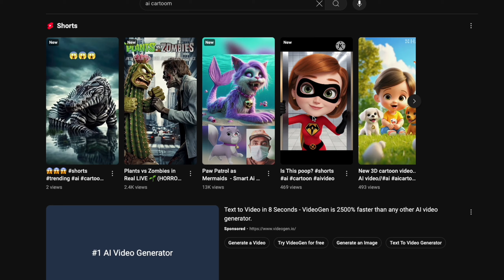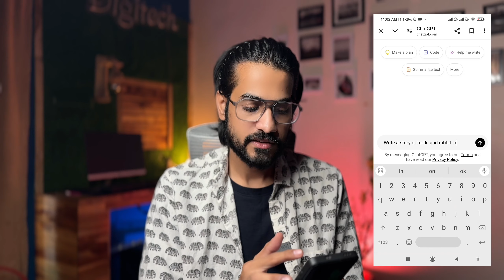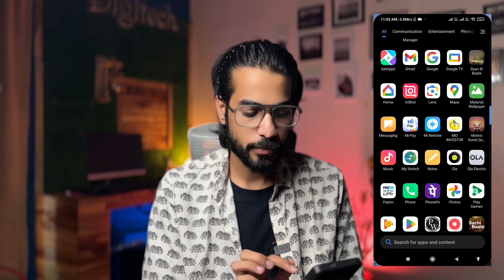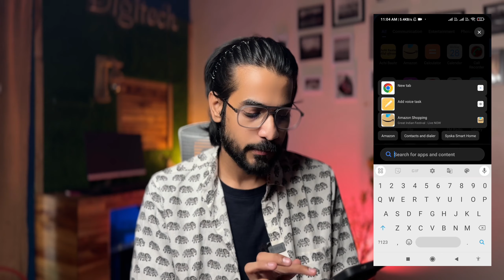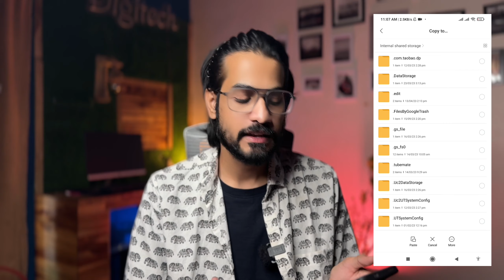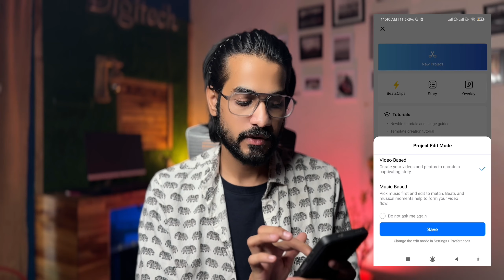How to Make Cartoon Video from Mobile | Animation Cartoon Story Kaise Banaye?| 1 लाख महीना मोबाइल से